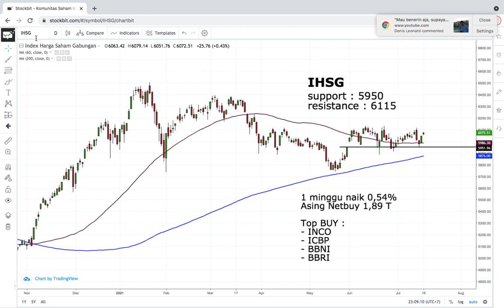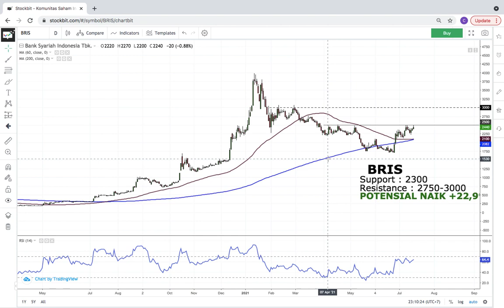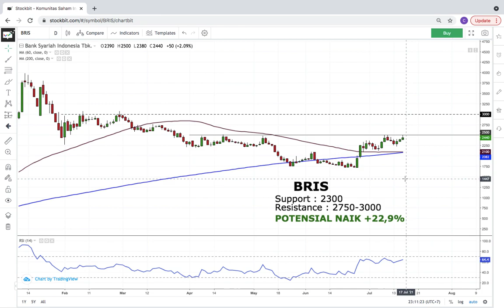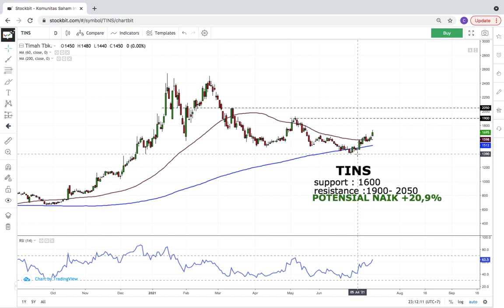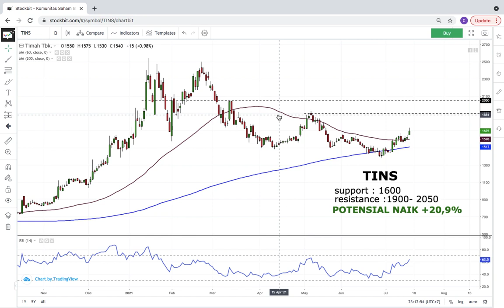SAHAM POTENSI NAIK DIATAS 20%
Buka Rekening Saham dan Join Group bersama tim Republik Investor ?

HANYA 1 HARI BUKA REKENING SAHAM SECARA ONLINE